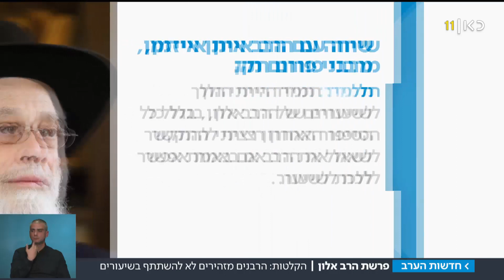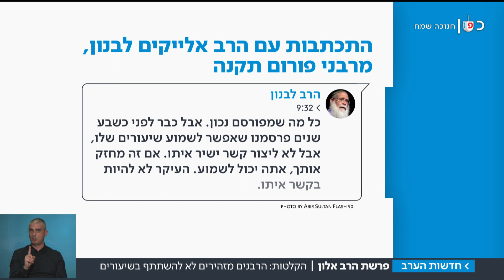"להתרחק מהרב": רבנים מזהירים מפני הרב מוטי אלון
בעקבות התלונה החדשה נגד הרב מוטי אלון, הרבנים בפורום תקנה אומרים שהתיעוד שצילם המתלונן נגד הרב אינו מותיר מקום לספק ומזהירים: צריך להתרחק ממנו. כתבתו של עקיבא וייס, מתוך חדשות הערב 05.12.18